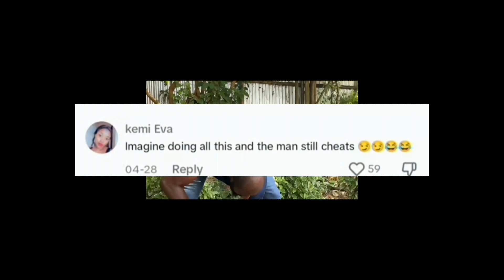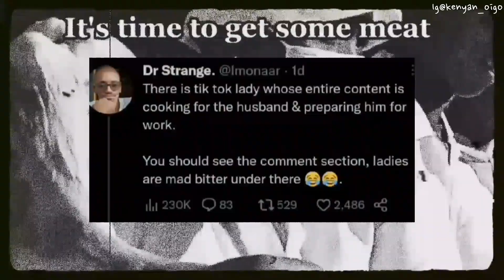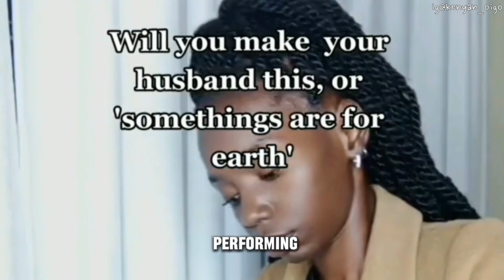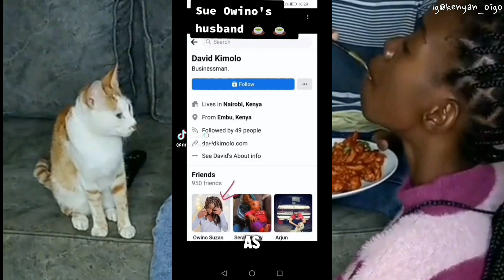The life story of TikToker SUE OWINO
Get inspired, motivated by her life story

Welcome to legends worldwide get to know more about various Celebrities worlwide.Let all get inspired.Let goo.